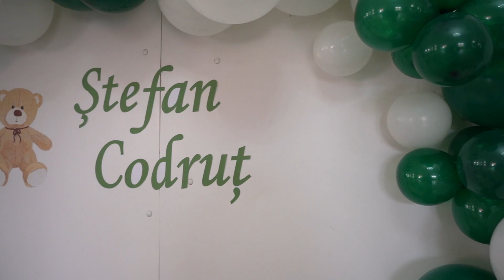Intro Botez Stefan Codrut by bogdanstudio Dj Foto Video restaurant Montecarlo Reghin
Music
In My Arms (Cinematic Version)